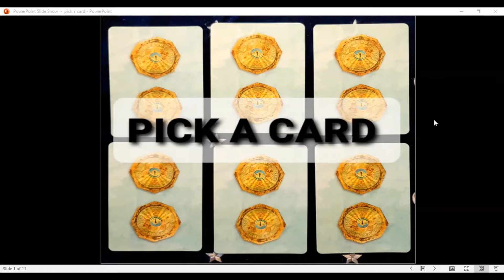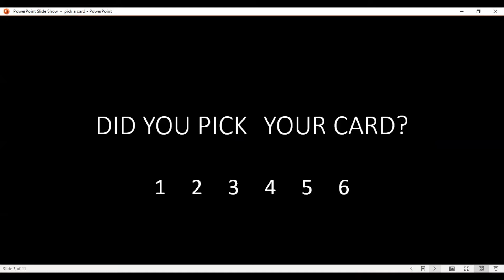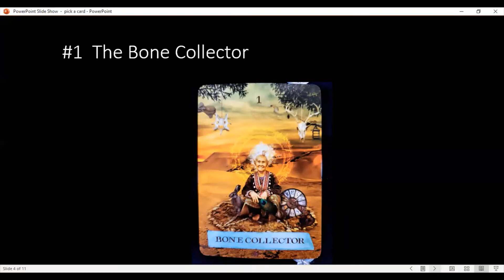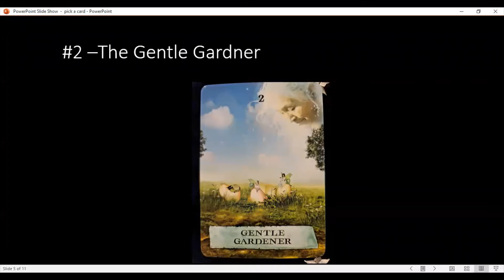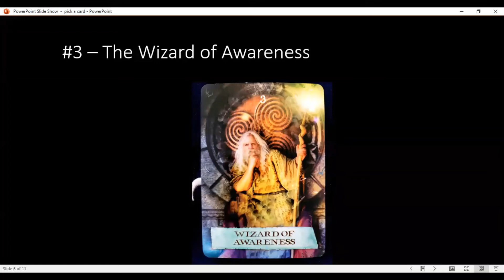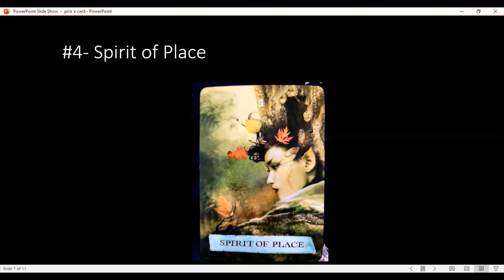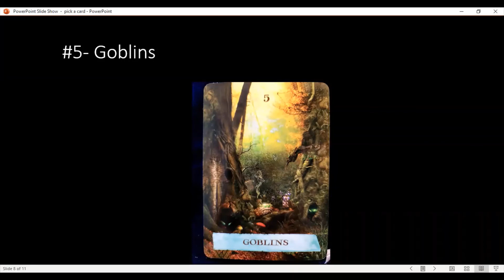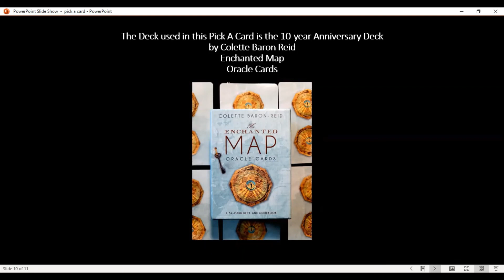PICK A CARD for guidance and inspiration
This week I am featuring a Pick A Card to use at any time!  Messages filled with deep wisdom inside!

Weekly intuitive messages for the week utilizing personal intuition, oracle cards, animal totems and whatever craziness is happening in The Universe.